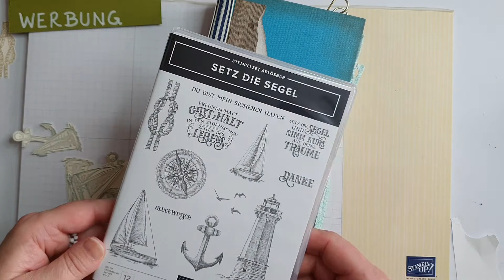(Not so much) Junk Journal für eine Reise mit Produkten von Stampin Up - Teil 6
Inspiriert von Luise Heinzl und Bollenhut Art wollte ich gerne ein Junk Journal gestalten. Da ich Stampin Up Demonstratorin bin, mit einem etwas anderen Ansatz.

Dies ist nun der letzte Teil der kleinen Video-Reihe. Das Cover wird gestaltet, der Fehler ausgebessert und es gibt ein kurzes Durchblättern.

Fertig ist es sicher noch nicht, aber es ist jetzt soweit, dass mit auf eine Reise genommen werden und all die Erinnerungsstücke aufnehmen kann.